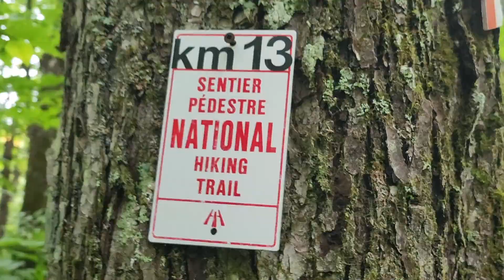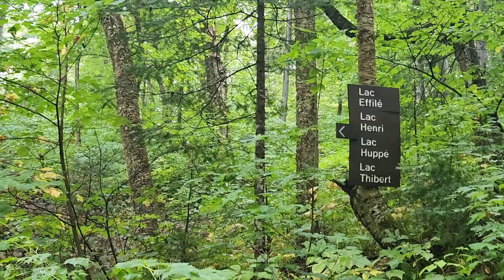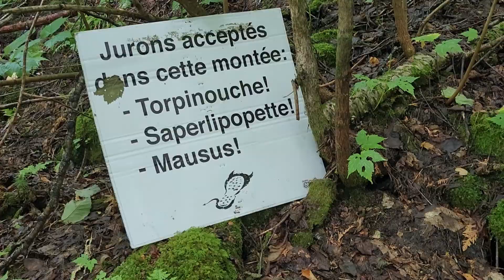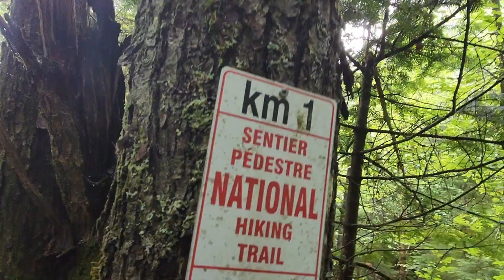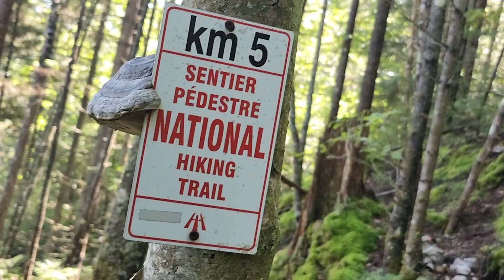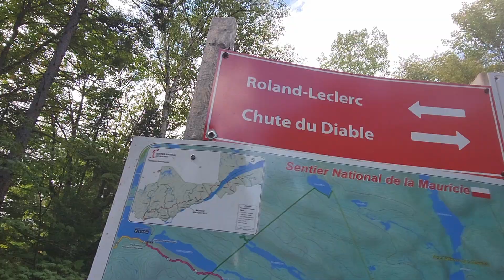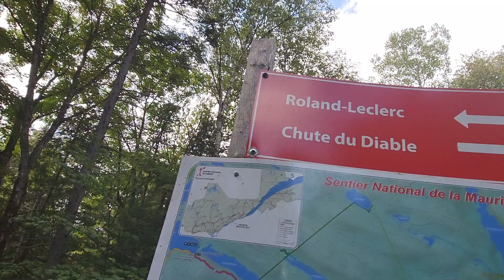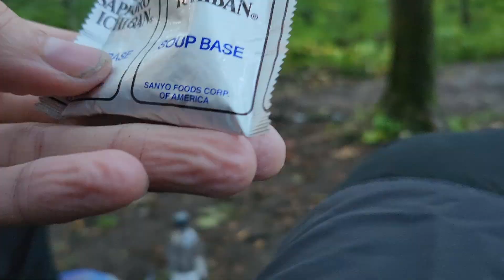Baton cassé et jus de muffin. Simon sur le Sentier de la Mauricie 2024, Jour 3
Sentier Vianney-Guillemette, Roland-Leclerc, Chute du Diable.